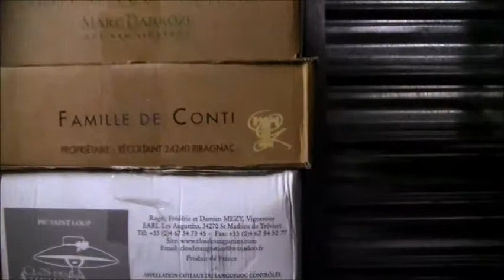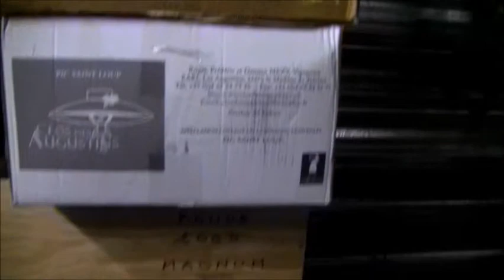Inside of BRAS Laguiole #7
wine celler